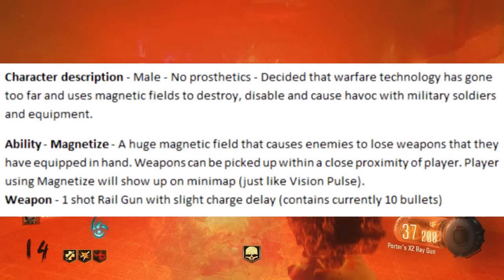RICHTOFEN'S SPECIALIST ABILITY! Frankenstein in DER EISENDRACHE! Black Ops 3 Zombies DLC Leak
RICHTOFEN'S SPECIALIST ABILITY! Frankenstein in DER EISENDRACHE! Black Ops 3 Zombies Leak

Black Ops 3 Zombies: Secret MOON EASTER EGG! Griffin Station in THE GIANT! BO3 ZOMBIES STORYLINE

THE IRON DRAGON IS REAL! Black Ops 3 ZOMBIES DER EISENDRACHEN Boss (BO3 Easter Egg & Storyline DLC)

SHADOWS OF EVIL CHARACTERS ARE ZOMBIES! CREW ARE DEAD! Black Ops 3 Zombies Storyline & Easter Egg